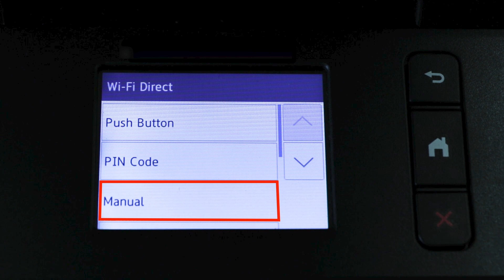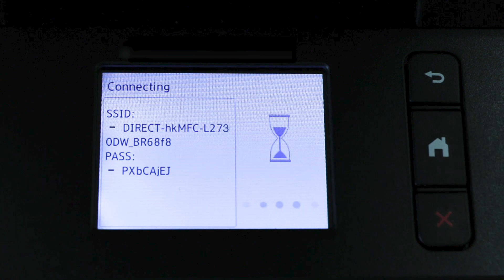Connect to MFCL2730DW with Wi-Fi Direct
Learn how to connect your Brother MFC-L2730DW XL laser printer to a cellular phone, tablet, or other mobile device using Wi-Fi Direct in this tutorial.

Models covered:
MFCL2730DW

Quick Links / Table of Contents:
Models Covered 00:09
Download iPrint& Scan 00:27
Activate Wi-Fi Direct on printer 00:39
Select connection on mobile device 01:06
Enter password 1:15

Transcript:
Welcome. Today we are going to learn how to connect your MFC-L2730DW laser printer to a mobile device using Wi-Fi direct.

This video will cover multiple models. Even though your machine may not match the model referred to on the screen the overall process will be the same.

To begin press the Settings icon on the touch screen. Then press “All Settings.” Now press the down arrow to reveal the “Network” option. Press “Network.”

Now press Wi-Fi Direct. And select the “Manual” option.

The network name and password for the direct connection will display for two minutes.

Customers also searched:
Brother MFC L2730DW wi-fi direct

An official Brother support resource